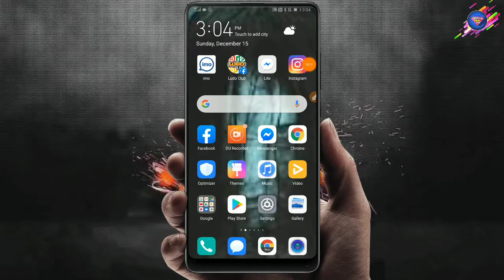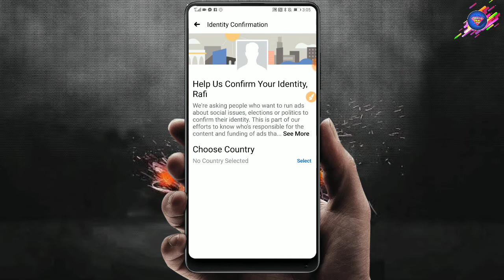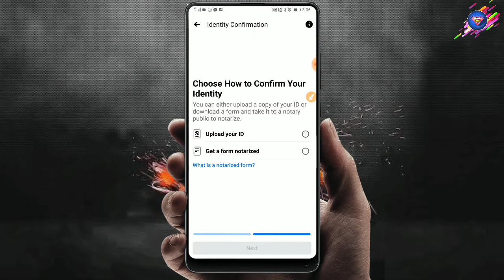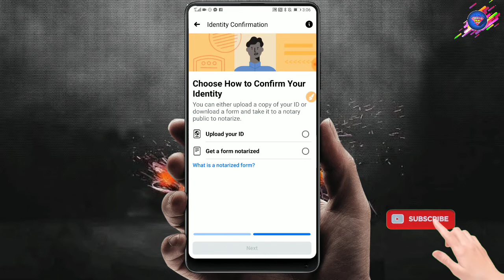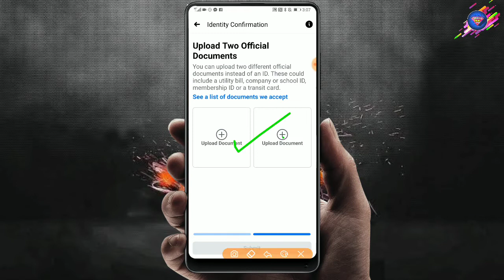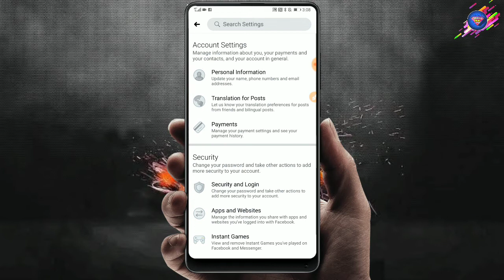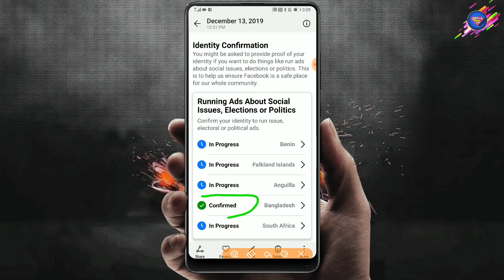Facebook Running Verify Account 2020 | Verify Account 100% Proff 🇧🇩 Bangla Tech Hub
♐Higstag
🎭কিছু ভিড়িও আপনাদের কাজে লাগবে!🎭
🔹Facebook Id Name Change for 3 Day

 🏷️BlackMamun420
🔹 Blogger